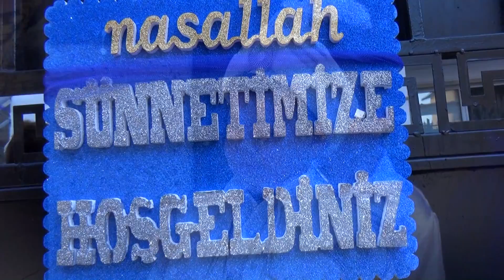Sencan Na Ozel KLIP Sunnet Toreni 2017